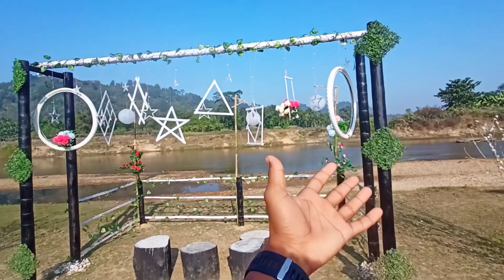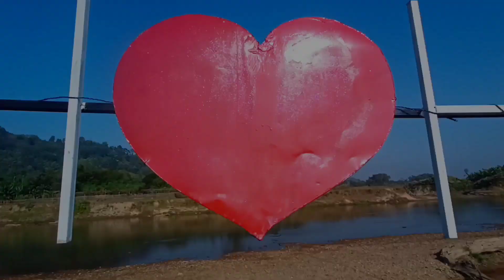Boko parvati pahar😍Bast Morning View🌄😍🔥|| Hahim New picnic spot😍🤩 2022 vlog Video @sdrabha8554📸❤️